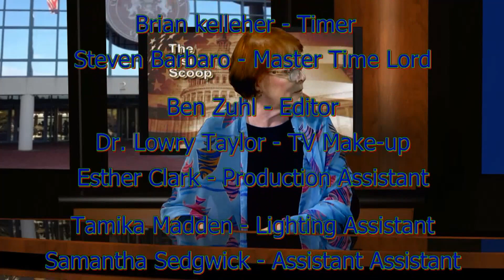Inside Scoop October 28, 2019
Host Bettina Lawton is joined by Fairfax County Sheriff, Stacey Ann Kincaid to talk about the positive changes made in the past four years.  They are joined by Lyn Tomlinson, of the Fairfax, Falls Church Community Services Board.